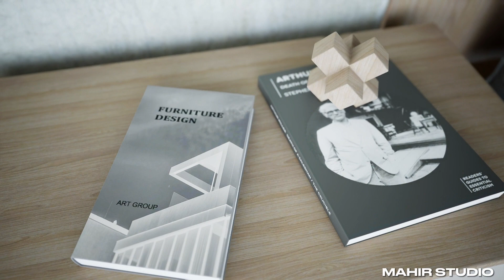Unreal Engine 5 Lumen - ArchViz Villa Scene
Modeling in Blender and Rendering done in Unreal Engine 5 Lumen